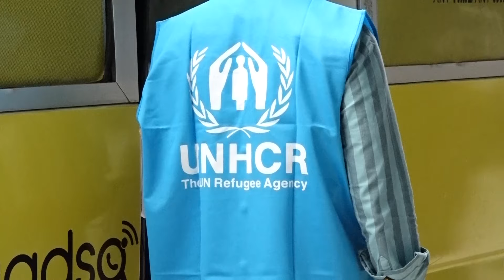Dowladda Soomaaliya oo dalka dib ugu soo celisay 87 muwaadin oo duruufo ka adag ku wajahayay Yeman.